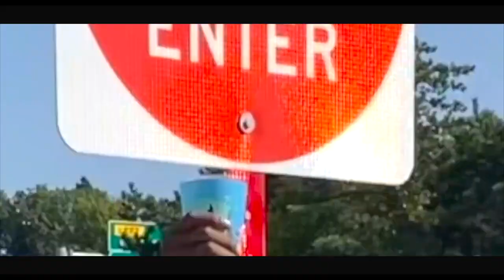Romero Say10 - Baby Gucci (Official Music Video)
Romero Say10 - Baby Gucci (Official Music Video) Shot By @iceydicey6115
YouTube Exclusive music video..
Romero Say10 Performing Baby Gucci (2024)..